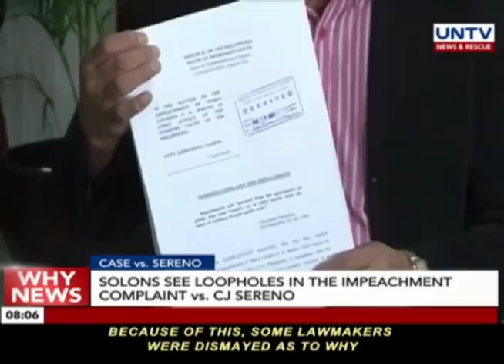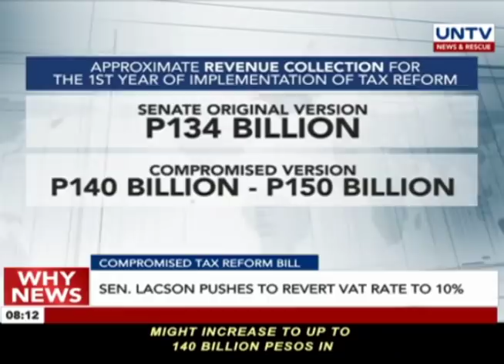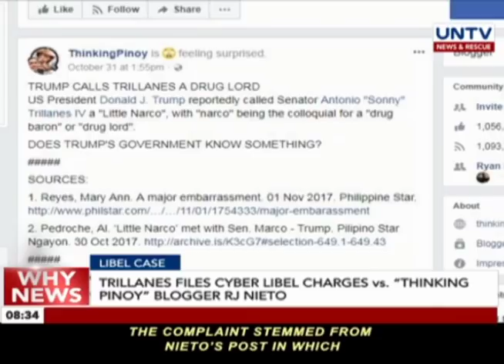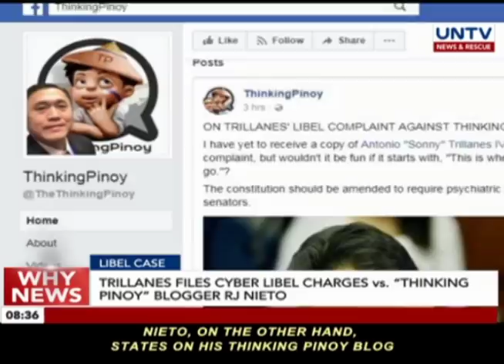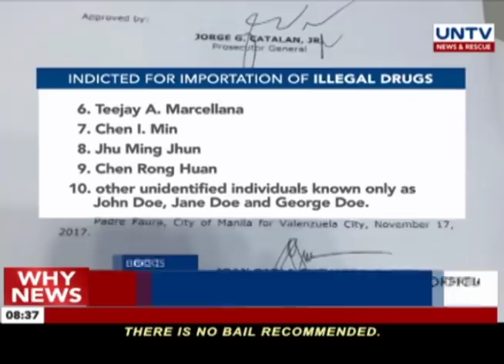UNTV: Why News (November 22, 2017)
— The Department of Justice clears former Customs chief Nicanor Faeldon and other Customs officials in the billion-peso drug smuggling case

— Over 200 riders apprehended in the first day of the intensified implementation of the motorcycle lane along the stretch of EDSA

—The United Nations Command accuses North Korea of violating the armistice agreement in crossing the border to chase defector